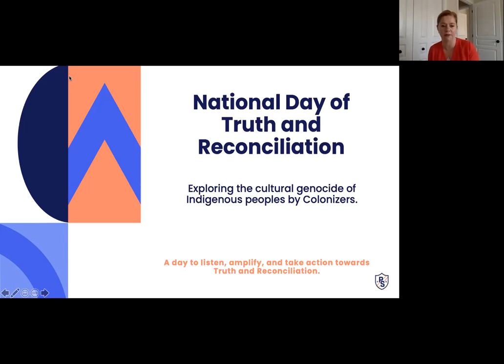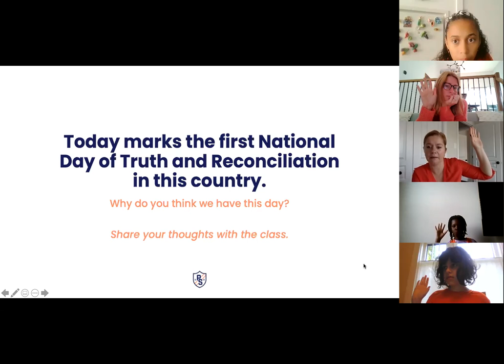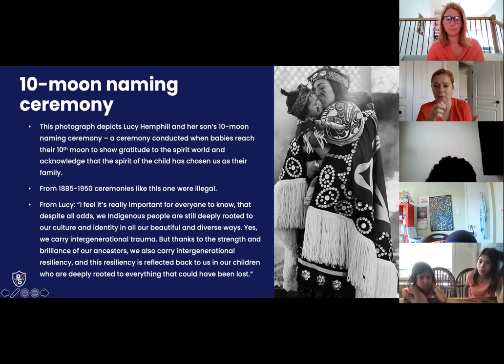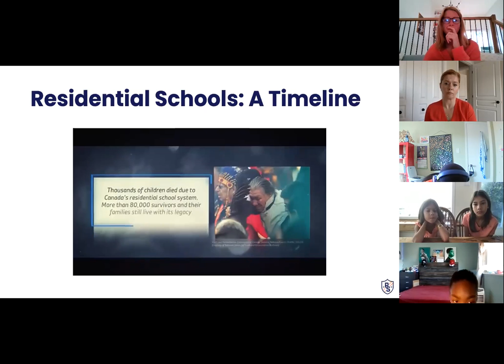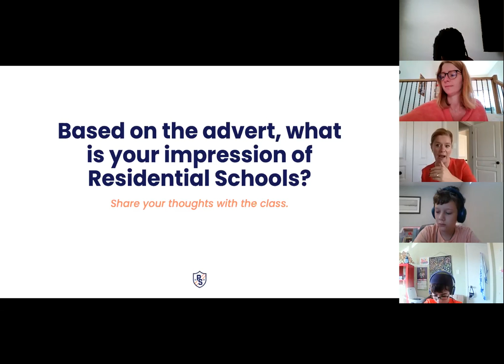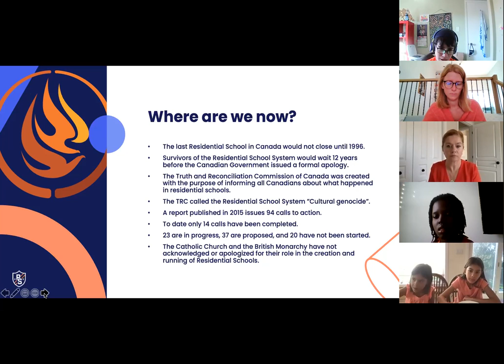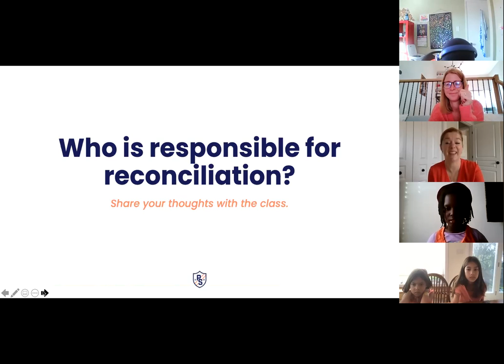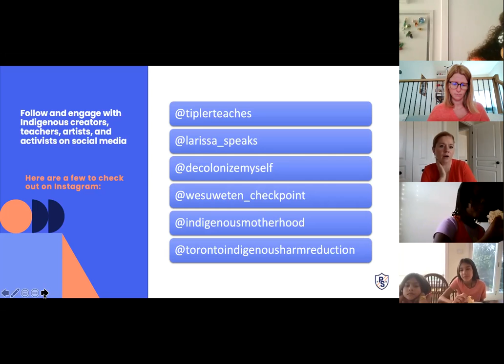Truth and Reconciliation Special Lesson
Miss Champagne taught a special lesson on National Day for Truth and Reconciliation on September 30th. Our students look at the history behind Residential schools, look at Chanie Wenjack's story, amplified Indigenous Voices throughout the lesson and much more.